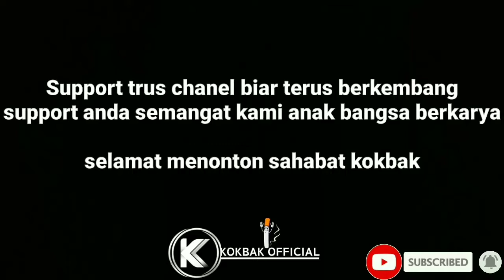Lawak Aceh Tentang virus Corona dan naik nya harga emas bersama Wak Genk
Lawak aceh tentang virus Corona dan naiknya harga emas bersama wak genk

support trus chanel ini biar terus berkembang
Support anda semangat kami anak bangsa berkarya

editor              : jalal mirza

cameraman  : farhan
                         jalal mirza

Pemeran       : wak genk aceh
                         Jalal mirza
                         m.rizki
                         aries
                         Farhan